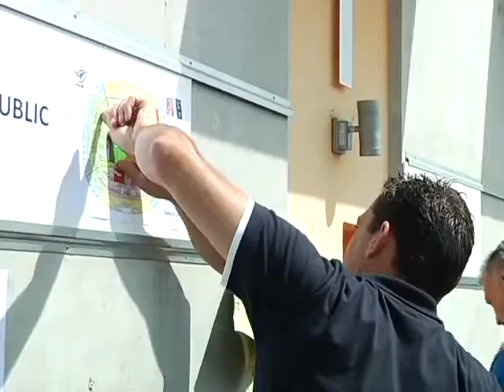Rugby: les places pour la finale partent vite!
Sites webs/blogs, copiez cette vidéo avec le bouton "Intégrer" !
Les supporters peuvent déjà acheter leurs billets pour assister à la finale MHR - Toulouse. Pour exploitation TV, droits réservés, nous contacter